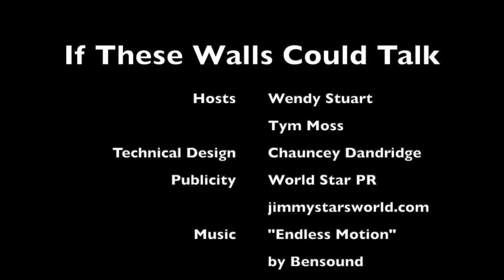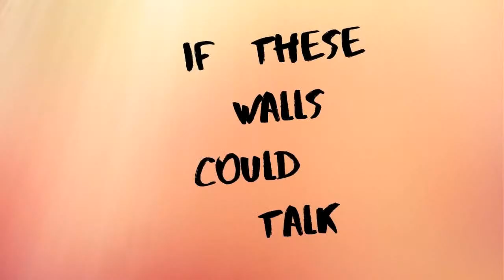If These Walls Could Talk with Wendy Stuart & Tym Moss and special guest Catherine Schuller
Special guest: CATHERINE SCHULLER
Wednesday, December 15th
2pm EST LIVE from PANGEA Restaurant, NYC

Watch LIVE on YouTube at Wendy Stuart TV

She has been Image and Style Advisor for the past 14 years with Divabetic, a charity outreach for women living with, at risk of or affected by the epidemic of diabetes in America today. She teaches sustainability at LIM and is a member of the NYC Fair Trade Coalition.  She recently curated and coordinated models and designers for the world’s largest clothing swap endeavor called DAFT BRUNCH with Common Objective and Global Fashion Exchange. She curates and creative directs for a new Fashion + Tech platform called hiTechMODA: Fashion Forward Innovation and ReGen Runway now in its 4th season at the National Geographic Encounter venue.  Her secret identity is widow and legacy advocate of the legendary Senior Executive Editor, Mark Gruenwald.  He was called the “heart and soul of Marvel Comics” having overseen the continuity and editing for more than 3,000 titles and actually wrote Captain America (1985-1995) longer than any other writer in the history of the famed character. She launched CosMODA: Cosplay Runway at the Marriott Marquis in September 2021 in his honor claiming the descriptive tag line, “if Comic had a baby with Fashion Week, that’s CosMODA!”